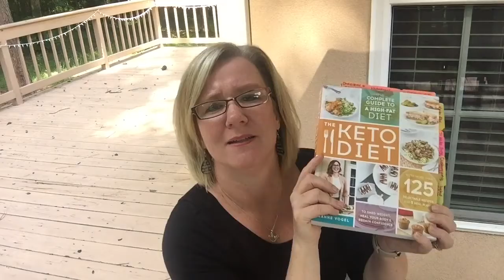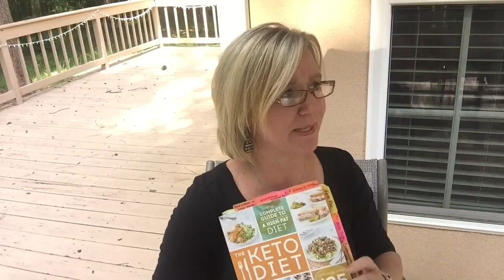My Fat Fueled Journey - Part 3